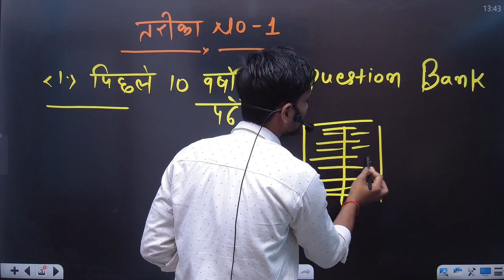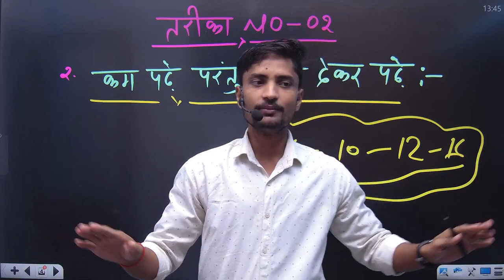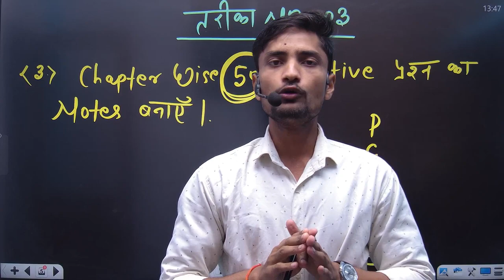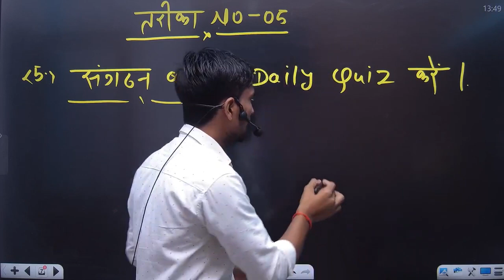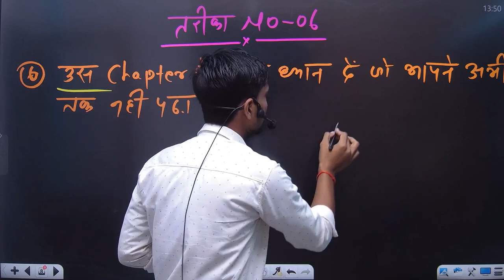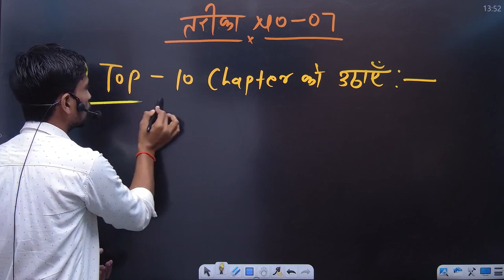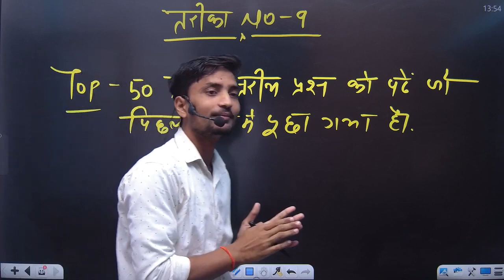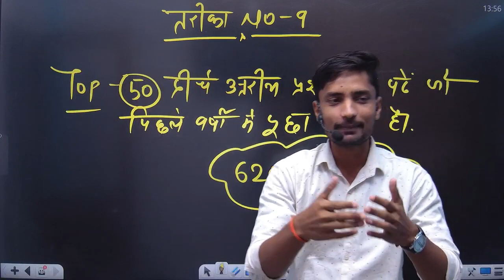अन्तिम 15 दिनों में पढ़कर !! कमजोर छात्रों को 400+ अंक लाने का मौका !! यही 10 उपाय 400+अंक दिला देगा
1. GROUP-1

2. GROUP-2